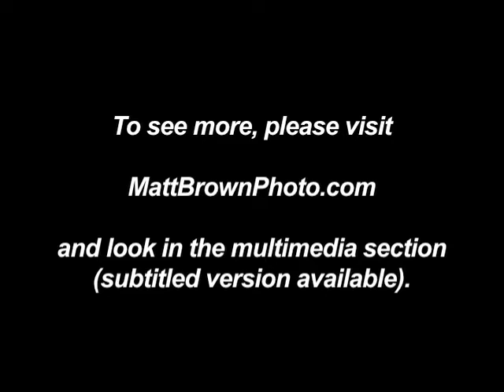Hearing Within Promo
The story of Cal State Northridge men's basketball player Michael Lizarraga, the first NCAA Division-I deaf player to play in the NCAA Tournament.

Production by Matt Brown, MattBrownPhoto.com